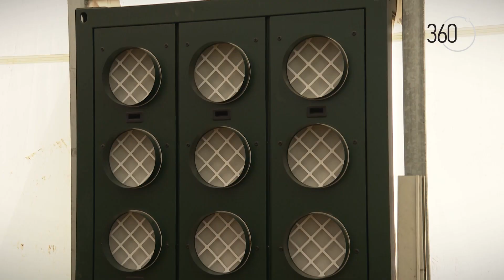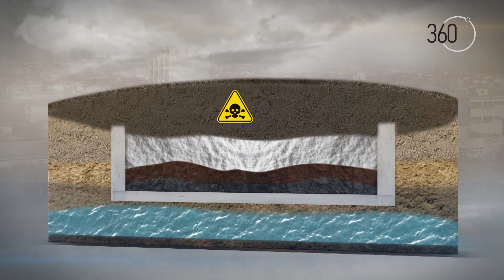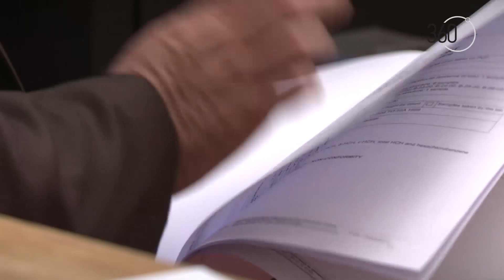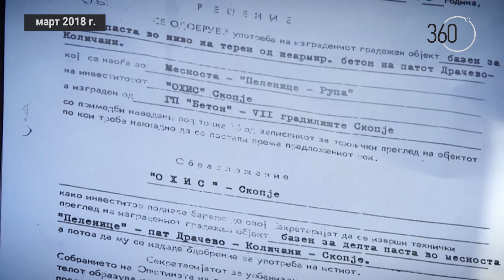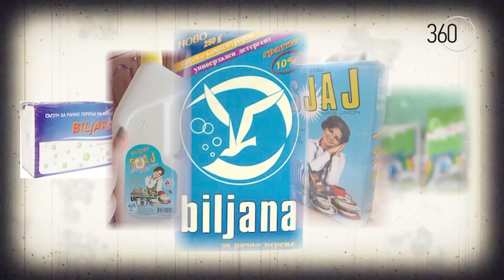Како се чисти линданот од ОХИС